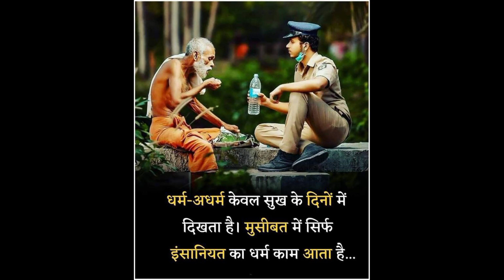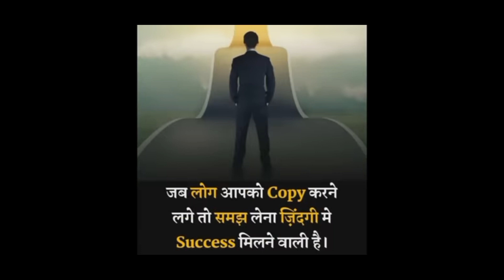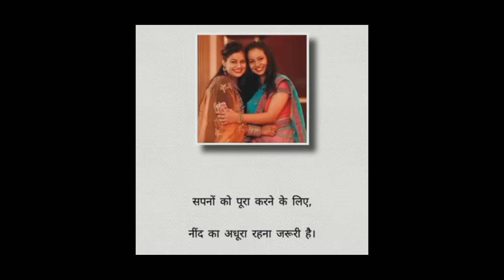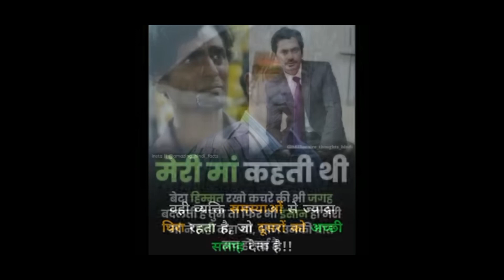पढाई मे मन ना लगे तो ये गाना सुनोदिन रात पढाई करोगेupsc motivational song|video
motivational song
motivational video
UPSC
ias ips song
UPSC lover
Indian 🚨🚨